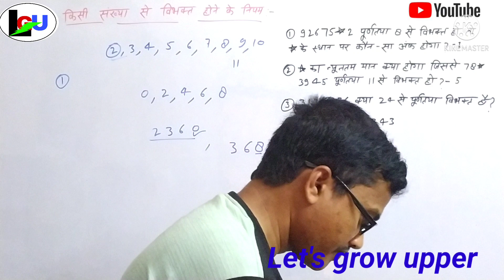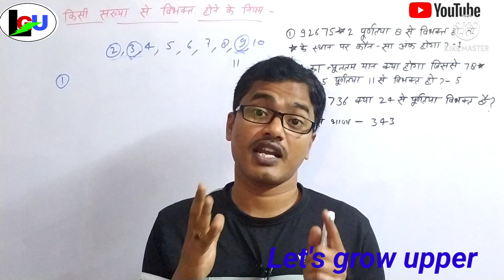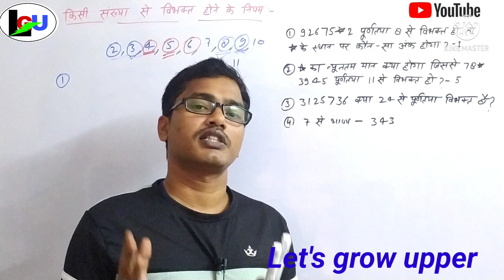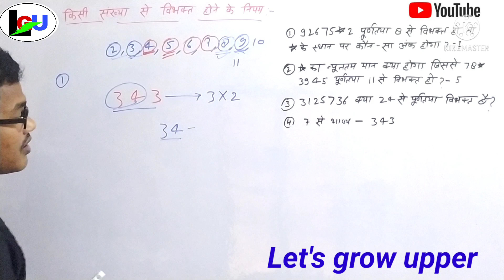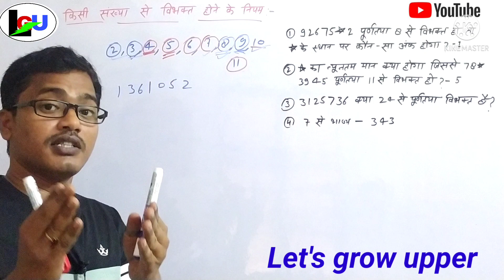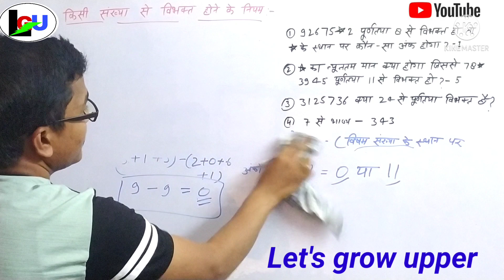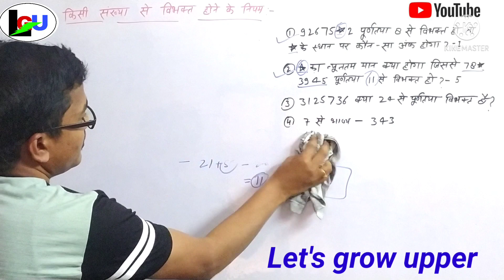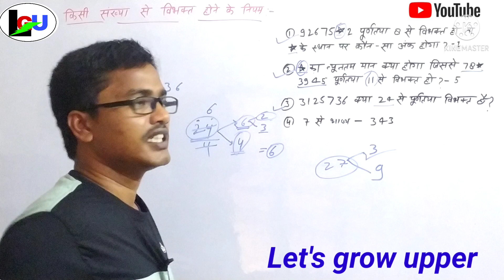Rules Of Divisibility | Tricky Rules For Number System | Let's Grow Upper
hello dosto aaj hum number system ka ek aisa topic bataye jo sabhi one day exam me puchhe hi jate hai ise dekhne ke baad aap exam me behatar score karenge aur aise hi videos dekhne ke liye hmare channel ko subscribe kare